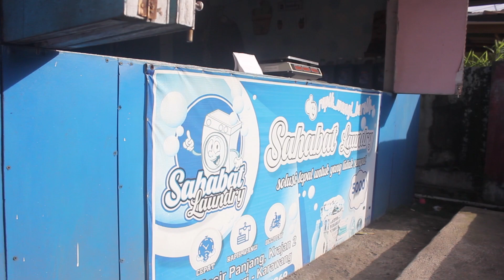SAHABAT LAUNDRY, BISNIS LAUNDRY RUMAHAN PUNYA BANYAK KEUNGGULAN